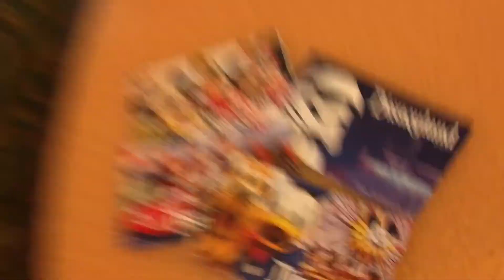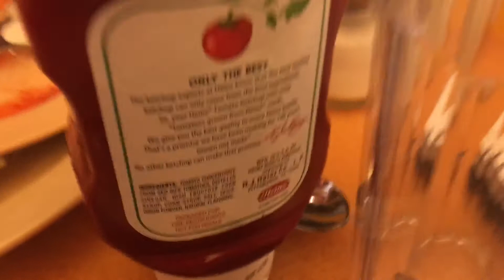Disney 2017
WARNING! THIS VIDEO CONTAINS MUSIC AND LYRICS THAT ARE COPYRIGHTED!!! I DO NOT OWN IT, NOR DO I CLAIM TO!

Now that that’s out of the way, we went to DISNEYLAND! It was freaking amazing, I cried. And Kirsten had never been before, now she can’t say that!

Day 1-no video, we flew into LA and went to Dancing With The Stars. It was amazing!
Day 2-Universal Studios, primarily Hogsmede but also the Simpson’s area and a few others.
Day 3-no video, we went shopping!
Day 4,5,6-Disney!

The thumbnail is made by a most wonderful friend! She's amazing!

My links!

Any suggestions or anything let me know

If you've read this far...what are you doing with your life? But, if you have, you should totally comment with your favourite Disney Character.